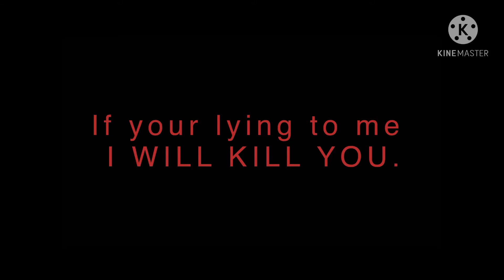if you lying are to me I WILL KILL YOU